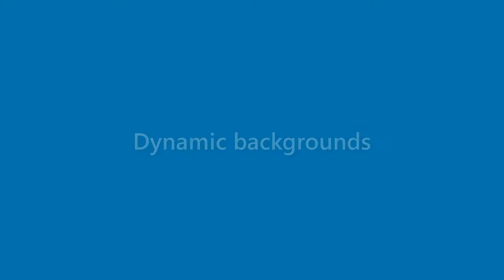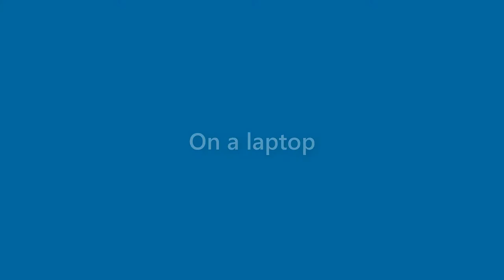Robert Mcmahon - appearance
Name Look - Robert Mcmahon - appearance. In this video we present "Robert Mcmahon" name look and feel in various scenarios.
How does "Robert Mcmahon" look as a personal letterhead?
How does "Robert Mcmahon" look on a business card?
How does "Robert Mcmahon" look on a computer/laptop screen?
How does "Robert Mcmahon" look with different background colors?
How does "Robert Mcmahon" look with various fonts?